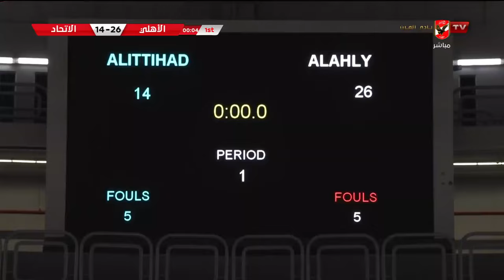🏀 مباراة الأهلي 🅥Ⓢ الاتحاد السكندري في نهائي دوري السوبر لكرة السلة رجال | المباراة الثانية كاملة